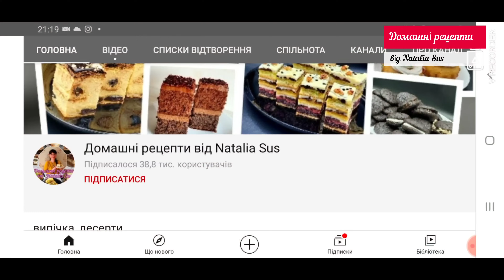🍎Сирник з яблуками🍏 СИРНИЙ ПЛЯЦОК з яблуками Пісочний пиріг з сиром і яблуками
🍰Тісто
 форма 35 на 40см (стандартна форма для духовки)
700г борошна
2ч.л. розпушувача
2ст.л. какао-порошку
3 яйця
120г цукру
250г вершкового масла або маргарину
3ст.л. сметани

🍎Яблучна маса
1кг яблук
2 галаретки (вишневі або лимонні)
Цукор за смаком

Сирна маса
1,2кг сиру
80г кукурудзяного крохмалю
4 яйця
130г цукру
за смаком цедра лимону, родзинки

Крем
500мл молока
150г цукру
3ст.л. кукурудзяного крохмалю
2ст.л. борошна
200г масла

🍰Dough
  form 35 by 40 cm (standard form for the oven)
 700g of flour
 2tsp  baking powder
 2 tbsp.  cocoa powder
 3 eggs
 120g of sugar
 250g of butter or margarine
 3 tbsp.  cream

 🍎Apple mass
 1 kg of apples
 2 galarets (cherry or lemon)

 Cheese mass
 1.2 kg of cheese
 80g of cornstarch
 4 eggs
 130g of sugar
 to taste lemon zest, raisins

 Cream
 500ml of milk
 150g of sugar
 3 tbsp.  corn starch
 2 tbsp.  flour
 200g of butter

🍰Ciasto
  forma 35 na 40 cm (standardowa forma do piekarnika)
 700g mąki
 2 łyżeczki  proszek do pieczenia
 2 łyżki stołowe.  kakao w proszku
 3 jajka
 120g cukru
 250g masła lub margaryny
 3 łyżki.  krem

 🍎Masa jabłkowa
 1 kg jabłek
 2 galarety (wiśniowy lub cytrynowy)
 Cukier do smaku

 Masa serowa
 1,2 kg sera
 80g skrobi kukurydzianej
 4 jajka
 130g cukru
 do smaku skórka z cytryny, rodzynki

 Krem
 500ml mleka
 150g cukru
 3 łyżki.  skrobia kukurydziana
 2 łyżki stołowe.  mąka
 200g masła